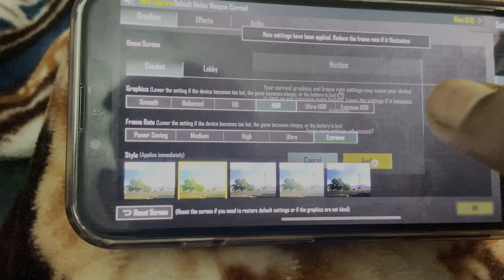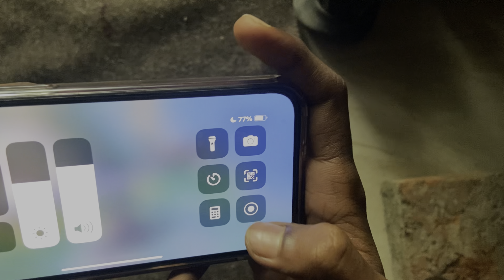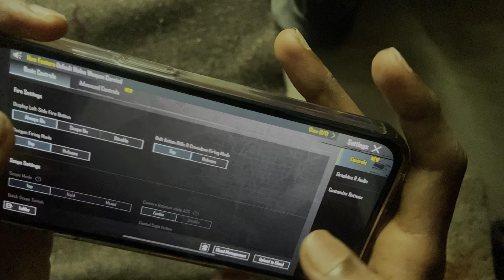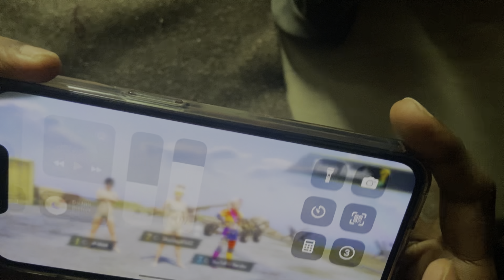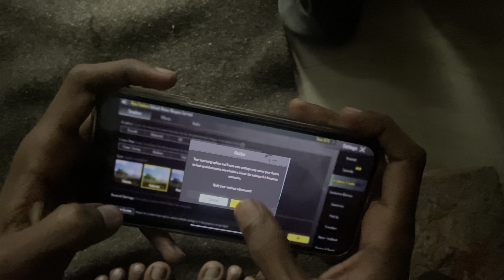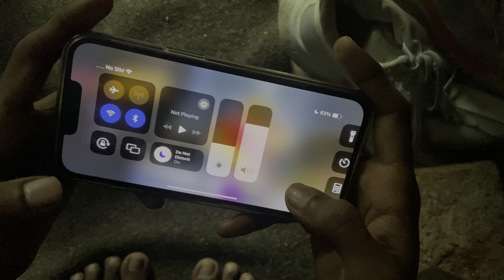iPhone 13 Pro Bgmi Test | 2024 🔥 Full Review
iPhone 13 Pro Bgmi Test | 2024

13 pro bgmi test
iPhone bgmi
13 pro bgmi
IPhone 13 pro pubg test in 2024
IPhones 13 pro pubg test 90 fps
iPhone 13 pro bgmi fps test